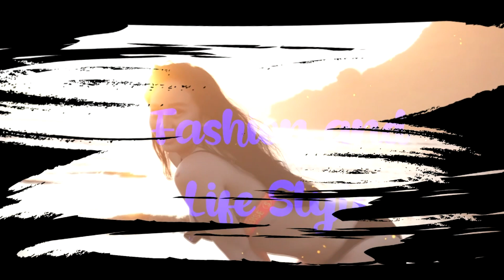DENISE MUKBANG PAKE B1K1N1 DI PINGGIR PANTAI!!??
"Selamat menonton"

Follow IG Baru Denise Chariesta: @Denise.chariesta.official